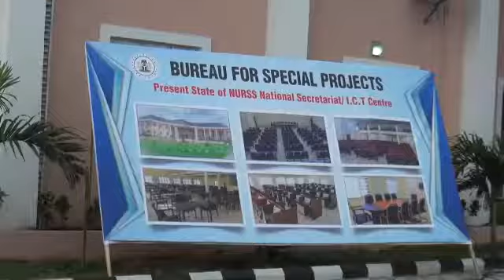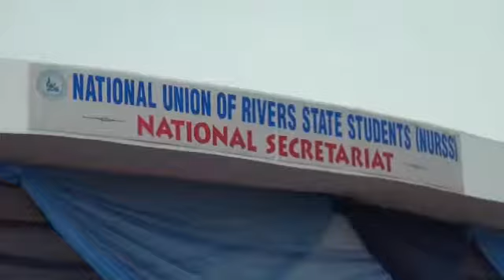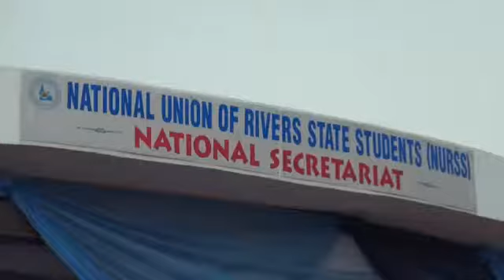BEN TV SPECIAL FOCUS ON GOV. NYESOM WIKE'S PROJECTS (ELEVEN)